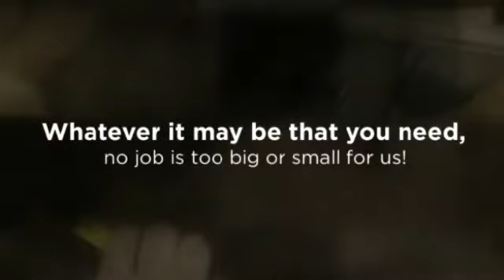Premier Express Window Tint and Auto Detail